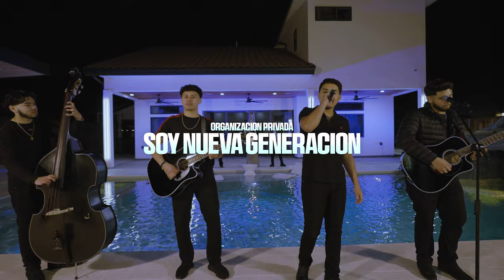Organizacion Privada - Soy Nueva Generacion (Inédita En Vivo)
¡Síguenos!

¡Siguen a Organizacion Privada!